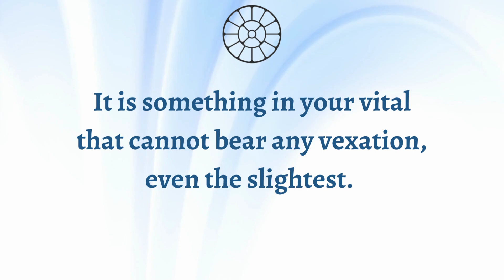Growing Within 008 | Journey Towards Inner Divine